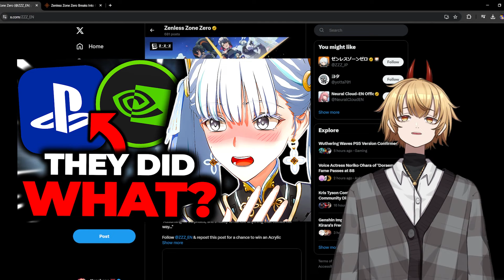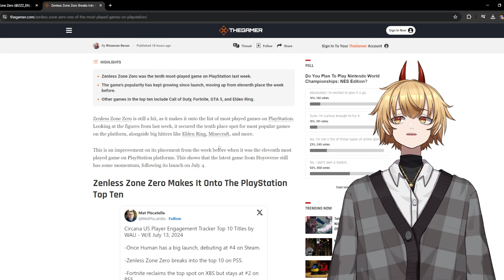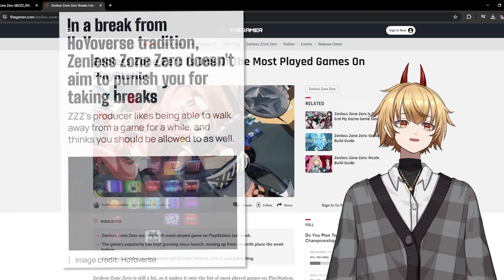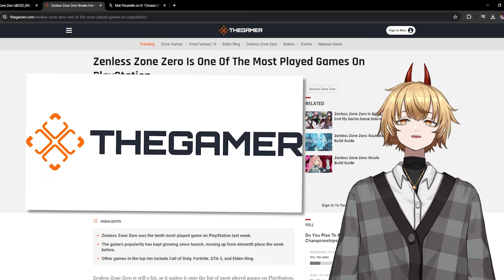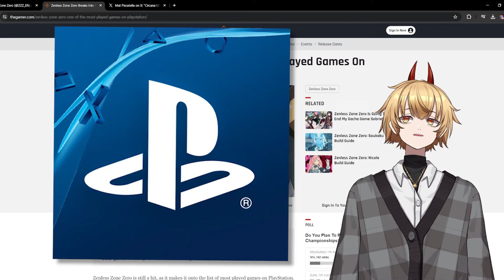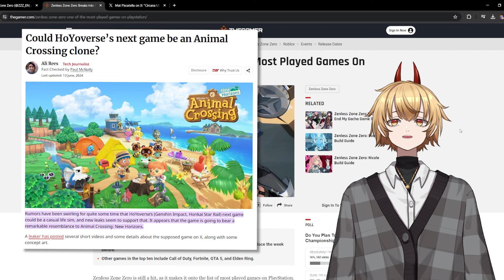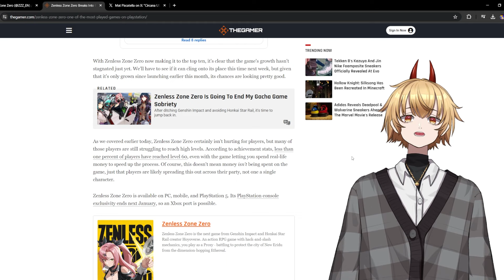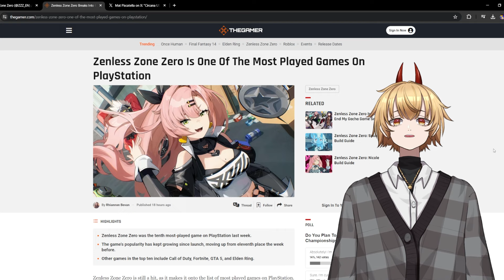Zenless Zone Zero Just Hit Their BIGGEST Achievement...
GO FOLLOW MY ANIME CHANNEL!!  @KazahanaAnime

Zenless Zone Zero just had reached one of their biggest achievements ALREADY and it could keep getting even better... In this video I talk about the Playstation version of Zenless Zone Zero and how it has been absolutely smashing expectations among player. ZZZ has been out for less than a month and it's picking up achievements left and right, can this continue or with the recent downtime it's had will it crash down and never reach the heights that its at atm...

Timestamps:
0:00 Gacha Games on Playstation
0:52 ZZZ's Achievement
02:39 Why Are People Playing?
04:50 Hoyoverse's Big Plan
07:20 Levelling Issue?